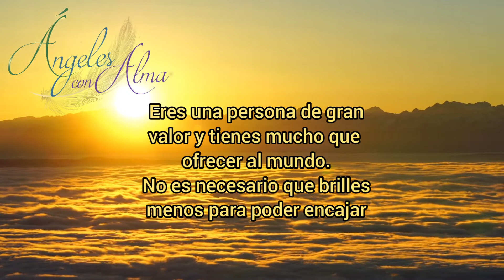Mensaje de los ángeles para hoy 8 de diciembre 2021. Mensaje de Arcángel Jofiel y Arcángel Miguel